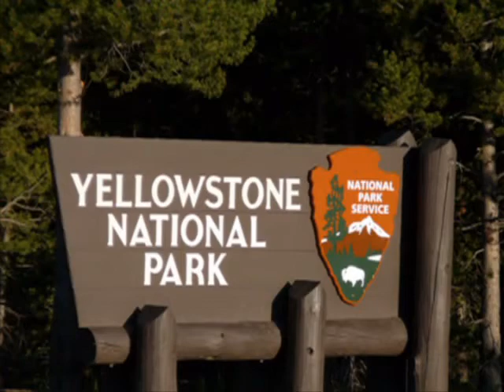Geysers Of Yellowstone National Park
A hike with my sister to the Geysers in Yellowstone National Park. Firehole Lake, tortoise shell geyser, morning glory, anemone, Grotto geyser, riverside geyser

Movie contribution by, Cheryl and Dean.  They are avid hikers in the Western U.S.